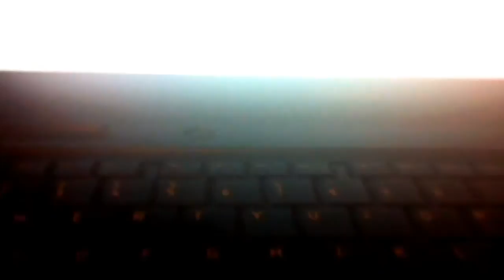Solar flares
Dark wind blows